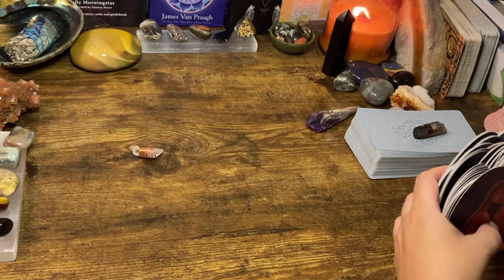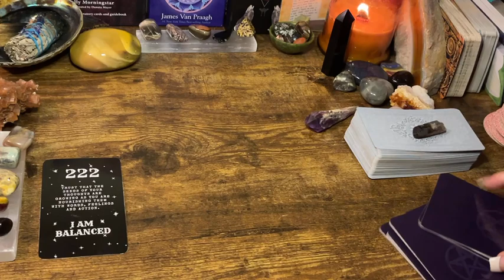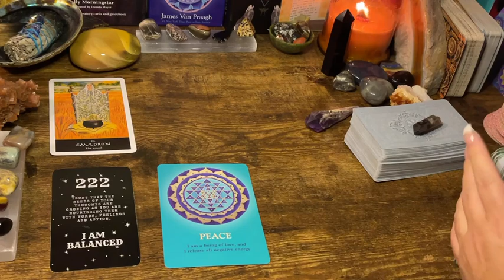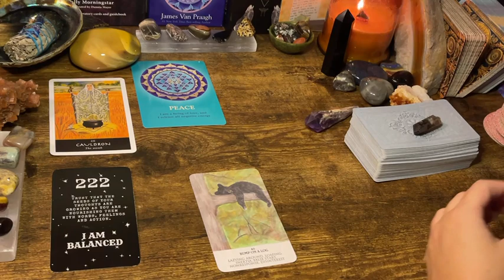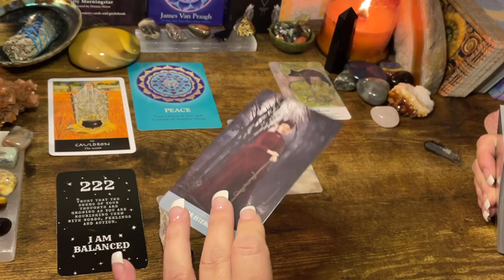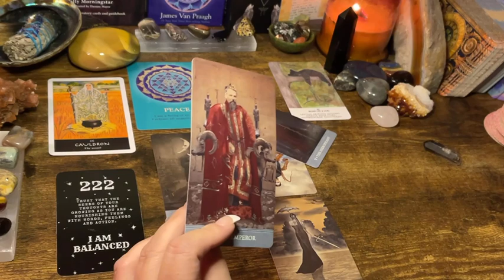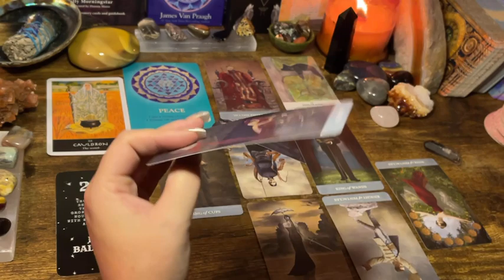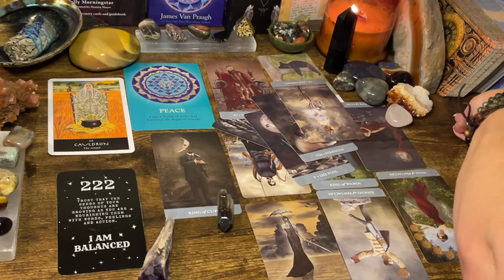Scorpio ✨ " Making moves like a King!!!" Next 48hrs Tarot Oracle Reading 2021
Affirmators

Tea Leaves

Archangel Deck

Classic tarot